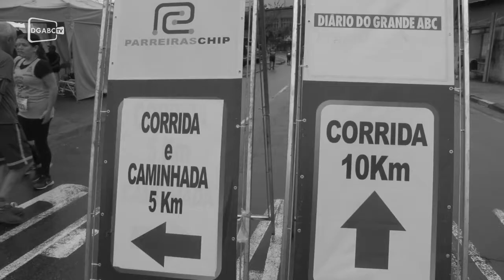Animação espanta o frio e público faz bonito na corrida; veja vídeo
Confira os melhores momentos do Circuito de Rua do Diário do Grande ABC